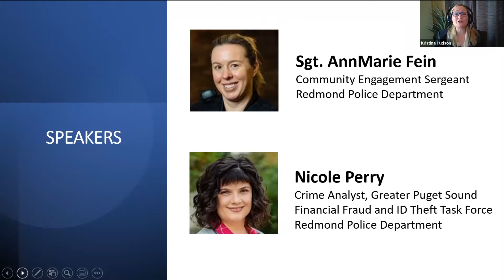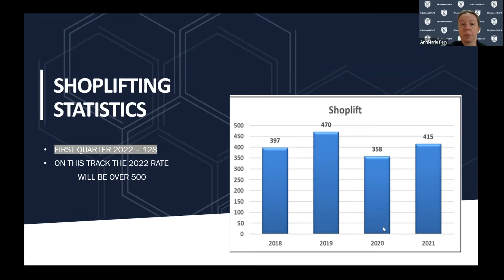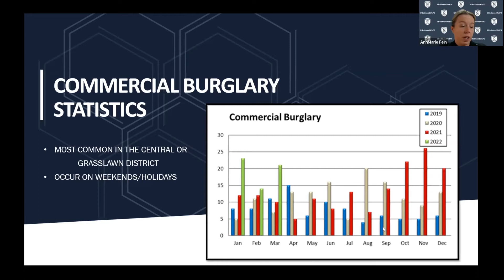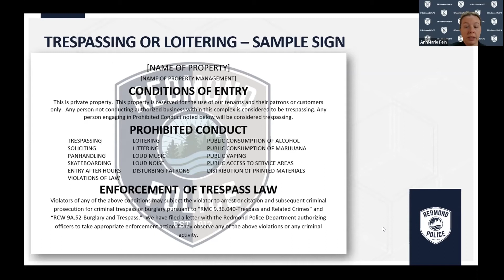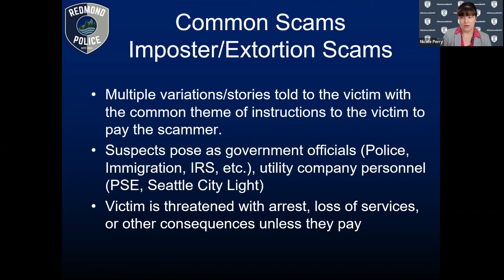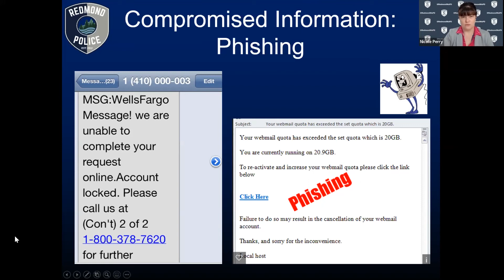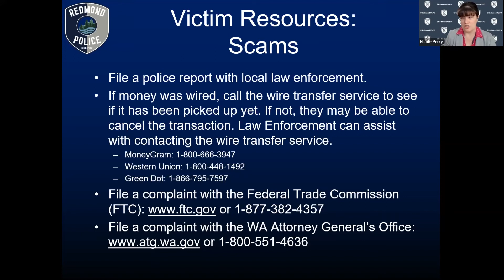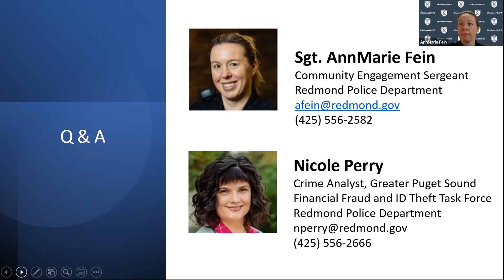Small Business Crime & Fraud Prevention Webinar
Join Sergeant AnnMarie Fein and Crime Analyst Nicole Perry from the Redmond Police Department for this informative no-cost virtual webinar, recorded Wednesday, April 27, 2022.

Topics include:

Recent crime trends in Redmond
Common scams that target businesses and how to avoid becoming a victim
Tips for how to prevent crime at your business location

Learn more about OneRedmond at oneredmond.org